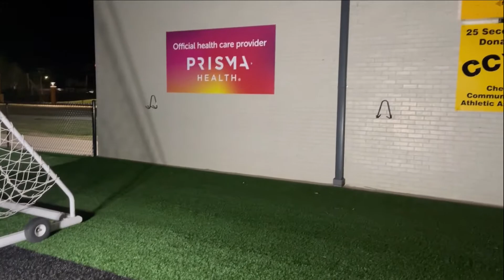5 A.M. Practice Vlog w/Paul | Ep: 5 Welcome To The Journey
Two friends having fun and working on our craft!